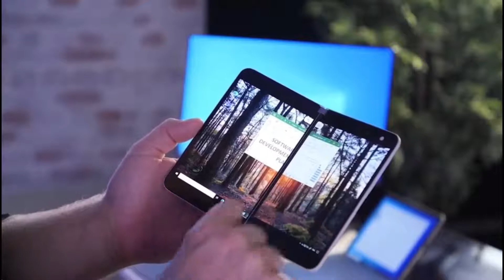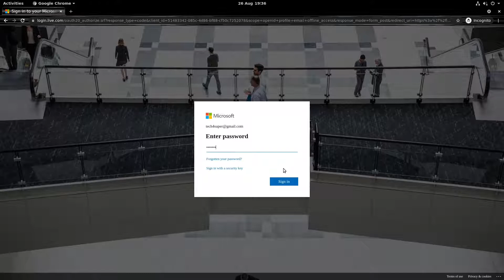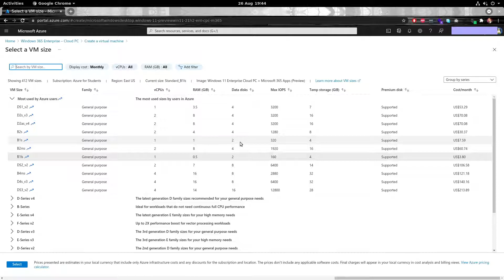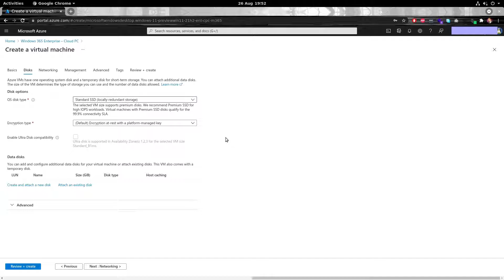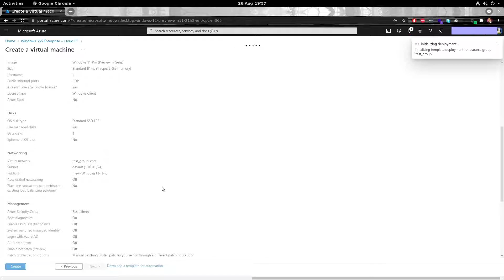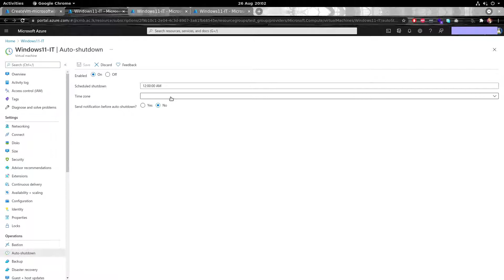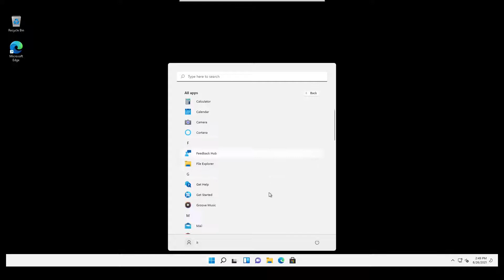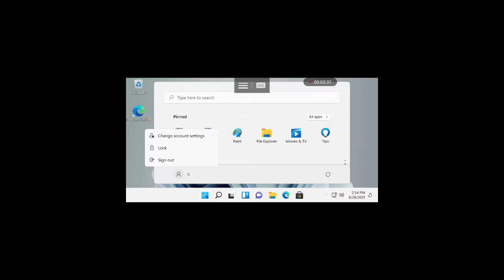Forget the Desktop! Hands-On with Windows 365 Cloud PC (Create & Access Anywhere!)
Forget the Desktop! Turn Your Devices into Windows Machines with Windows 365 (Hands-On!)

Ready to ditch the bulky desktop? This video will be your guide!

✸    We'll show you how to create your own Windows 365 Cloud PC (no physical machine needed!).
✸    Then, we'll take you through a hands-on experience of accessing your cloud PC remotely - from your Android phone and even your Ubuntu PC!

Get ready to unlock a whole new level of mobility and productivity!
00:00 - Introduction
01:20 - Create a free Azure account
04:00 - Login to Azure Portal
04:10 - Create Windows 11 Cloud Virtual Machine (select image, Hard Disk, Networking)
13:22 - Virtual machine management environment
14:05 - Remote login to Cloud PC using Remmina on Ubuntu
16:30 - Remote login to Cloud PC with Android Phone